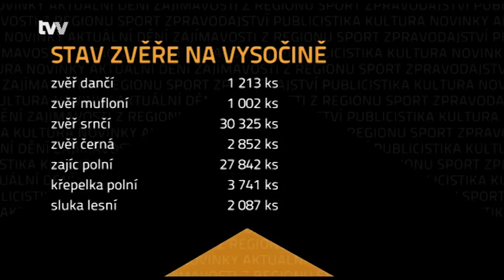Regionální zpravodajství 1. 11. 2012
1. Žďárské nádraží mění svoji podobu
2. Obyvatelé Rovného se budou moci pohybovat bezpečněji
3. Zvěř se chystá na zimu
4. Novoměstská Veselá sedma slaví 40. narozeniny